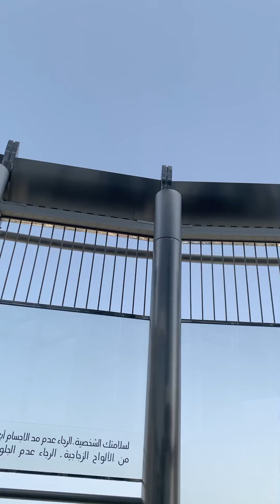At the top of Burj Khalifa